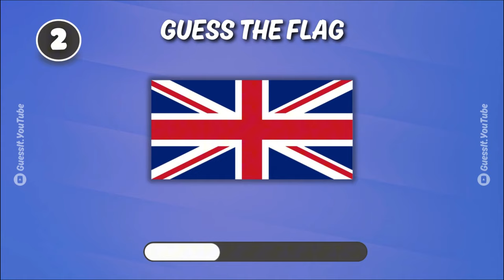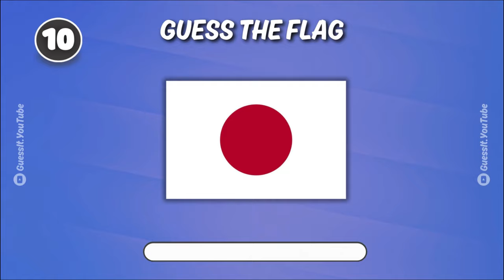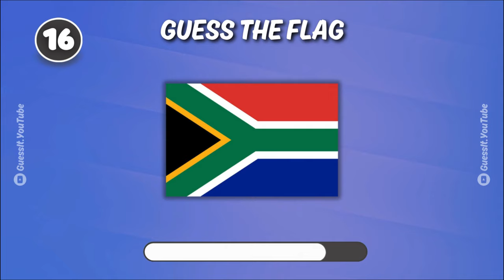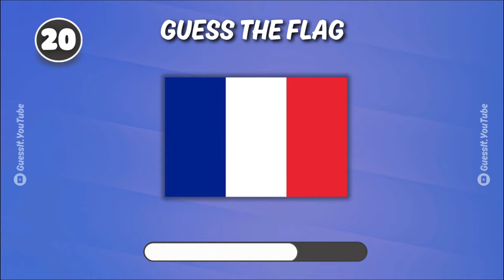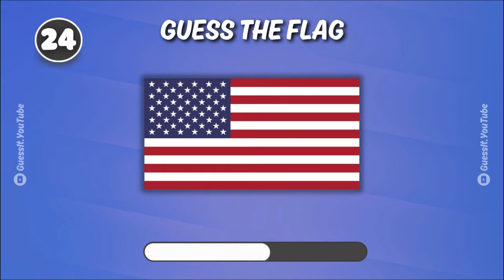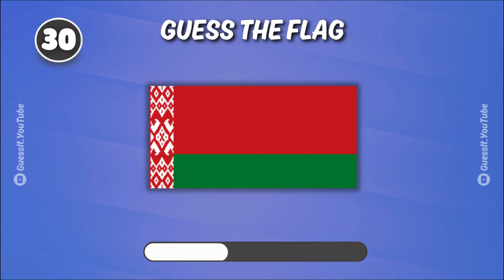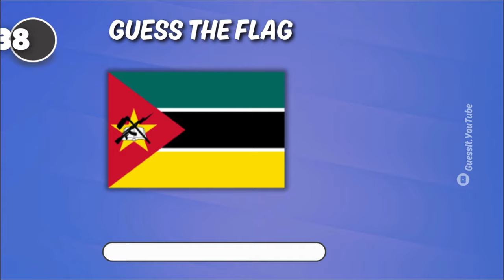GUESS The Flag | GUESS THE FLAG QUIZ !! 👀